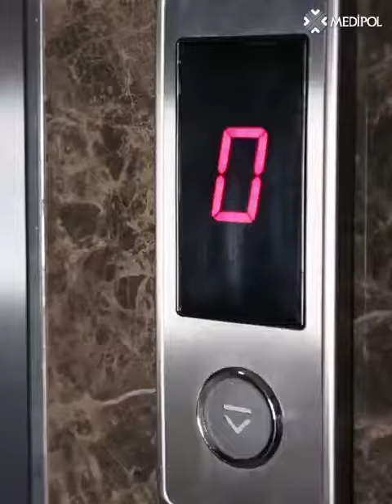Prof. Dr. Mesut yilmaz aciklamalari